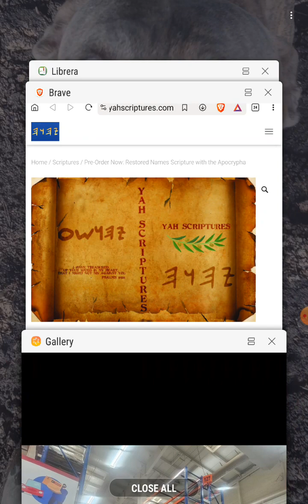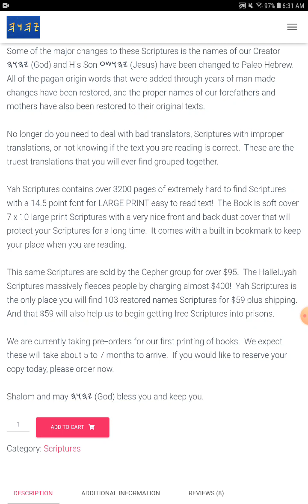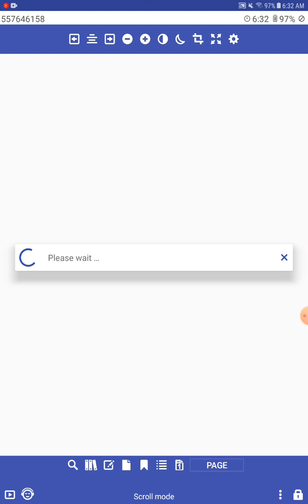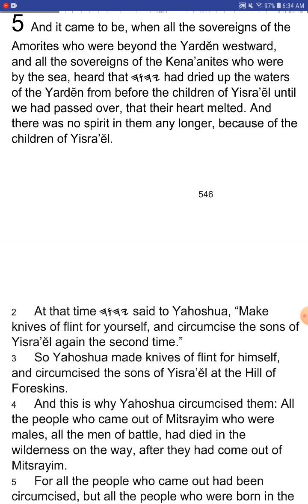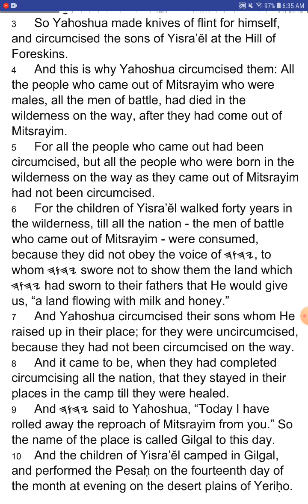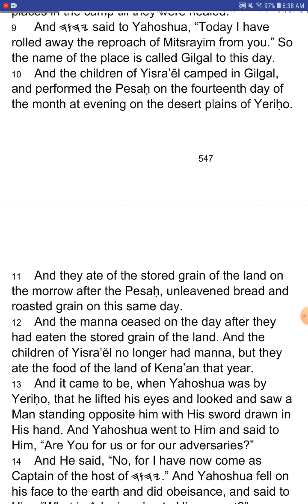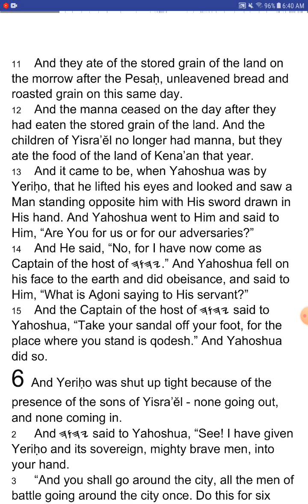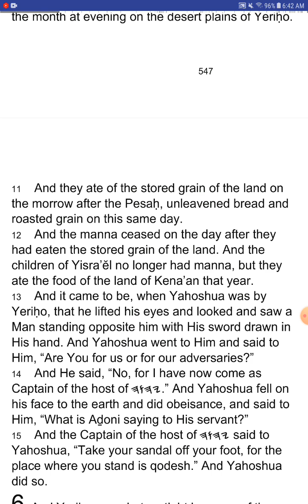The Book of YAHOSHUA (Joshua) - Chapter 5 - YahScriptures.com